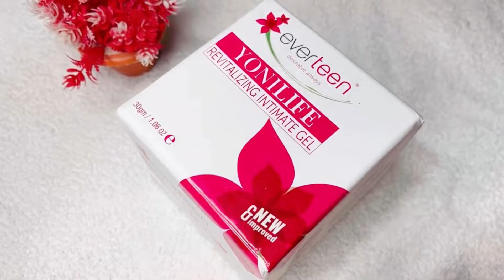টাকার জন্য বরের লোম তুলে দিলাম😭😃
Some of the major benefits of Yonilife Revitalizing Intimate Gel are :
• Tightens and revitalizes the intimate area
• Rejuvenates intimate area muscles, tone and vigour
• Improves lubrication and reduce dryness
• Removes intimate area harmful bacteria
• Restores post-delivery intimate elasticity